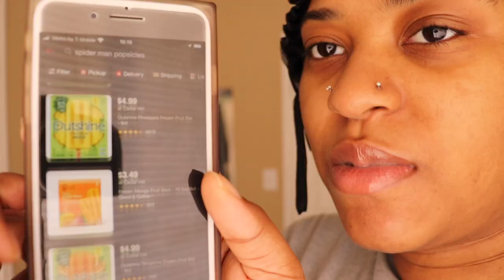Vlogmas Day 20 - movie night with my grandma, enjoying leftovers, and still finding time to work out